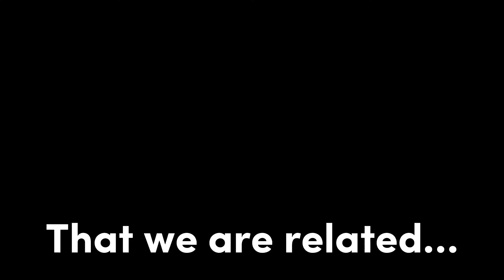{ Tell me why meme Krew } Not Original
Comments
3